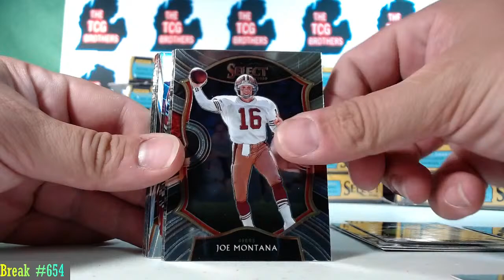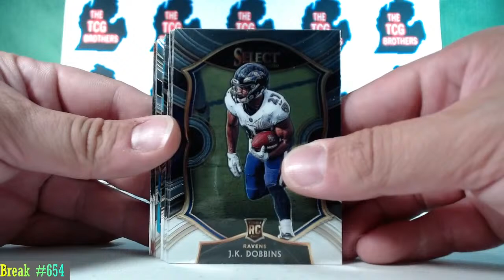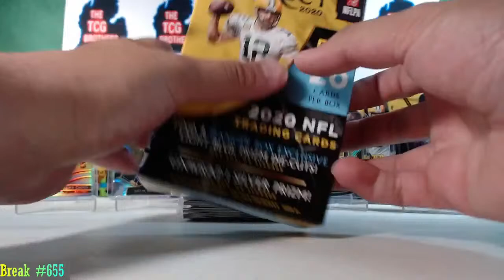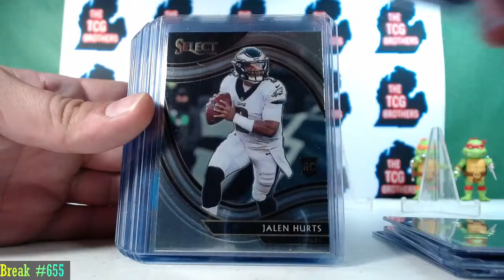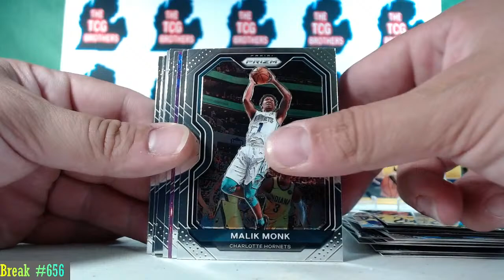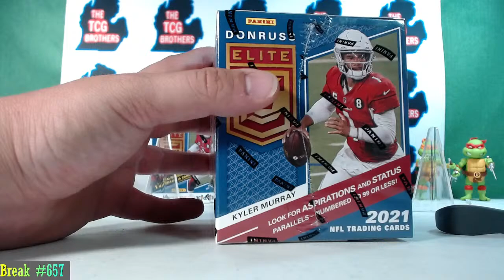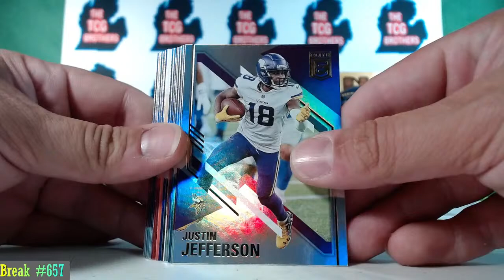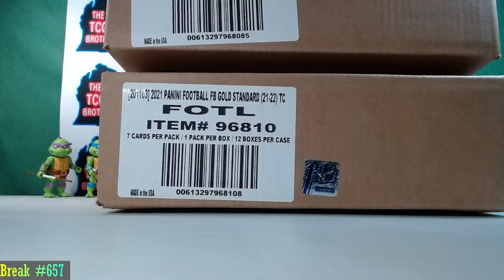TheTCGbrothers Break #654 #655 #656 #657 Select Basketball Hobby Box 2020-21 - 2021 Gold Standard